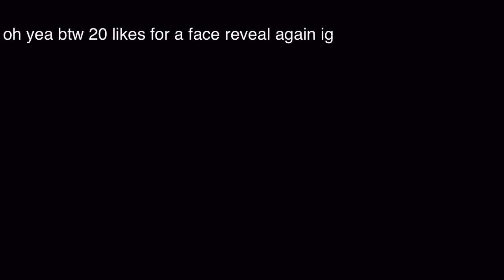Kraptic’s Awakening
Device: iPhone XR 60 FPS / PS4
Claw: 4 Fingers / Left hand claw (right dpad)
Team: Owner Of WnS eSports / Free Agent
Video Editor: KineMaster Premium / Sony Vegas Pro 17
Screen Recorder: Built-In Screen Recorder
Song(s)
 Onna Come Up , God Level

Dont Forget To Hit That Sub And Like Button If You Want Me To Keep Making Videos😁

best fn